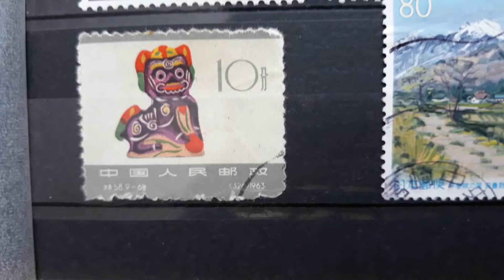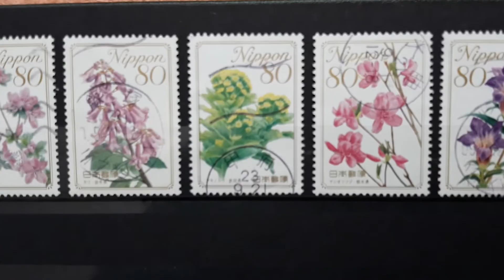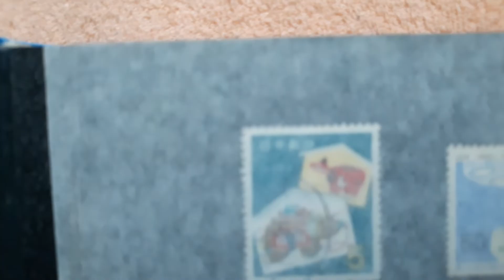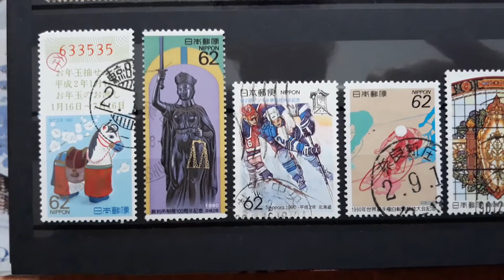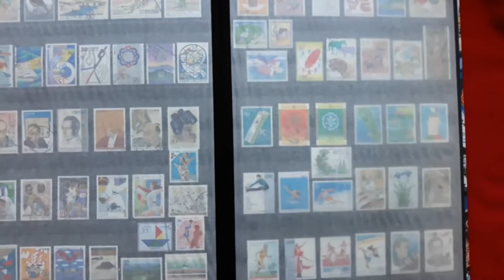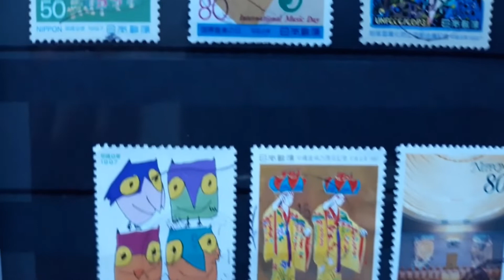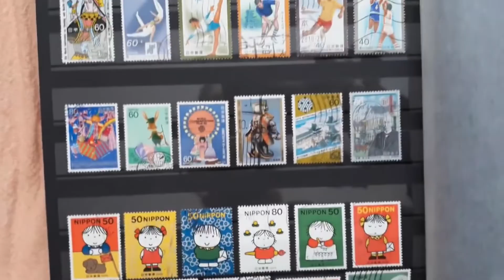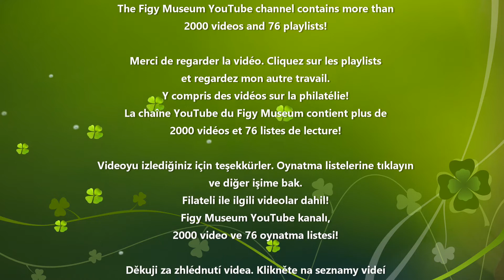Large collection of stamps from Japan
Figy Museumを購読してください！